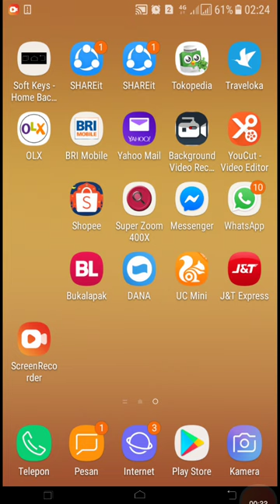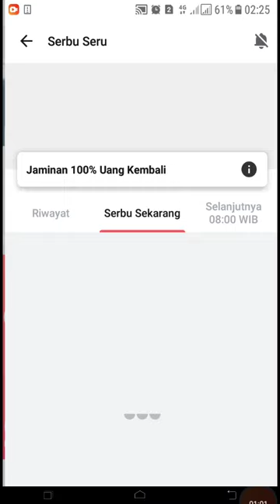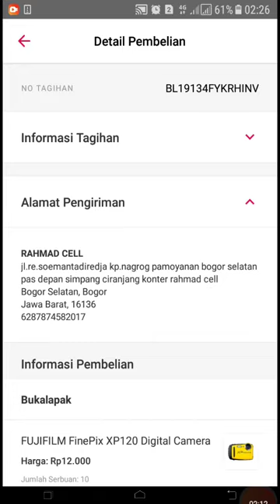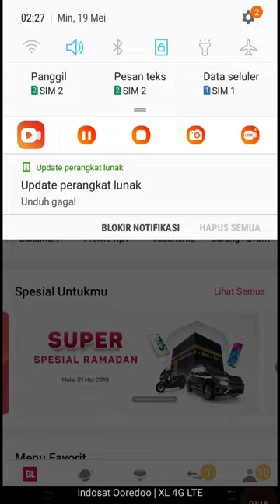Hindari pilihan serbu donasi agar peluang serbu serbu bukalapak menang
cukup sediakan modal di dompet bukalapak atau saldo DANA 120000 untuk menyerbu barang dengan 10x serbuan kecuali emas cuma bisa 1kali serbu
semoga anda beruntung